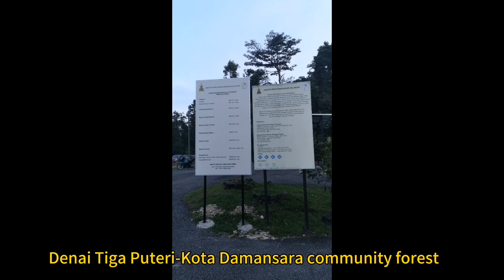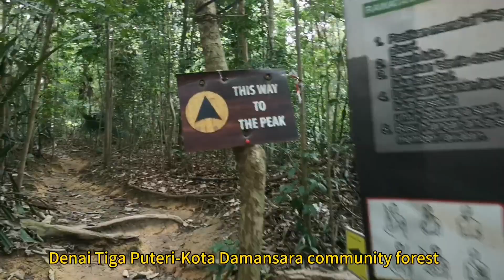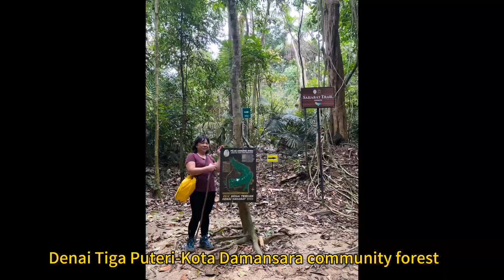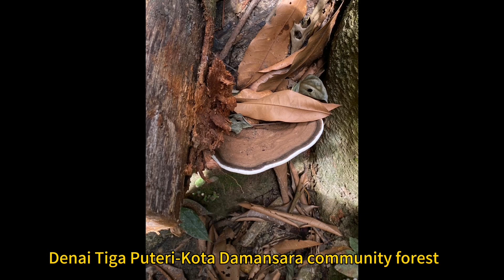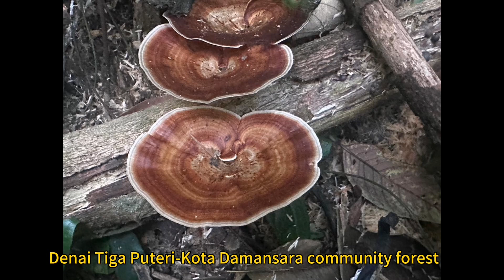上山的路线遇见一只大猴子和一只小猴子🤫Denai Tiga Puteri-Kota Damansara community forest 10/9/2023. 7.30am-12pm